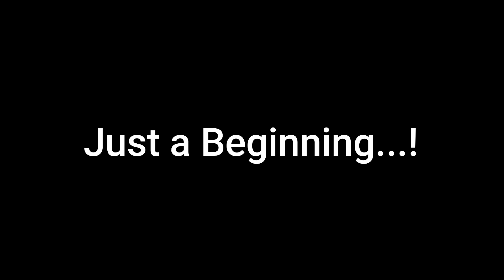Dastan e Struggle With Dilip Singh Makker | Deepak Goutam | Chandan Goutam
Hey Everyone,

Light Stand

Our team
Deepak Goutam
Chandan Goutam
Edited by - Chandan Goutam

Chris Haugen - fresh fallen snow
PRFCT - fly with you